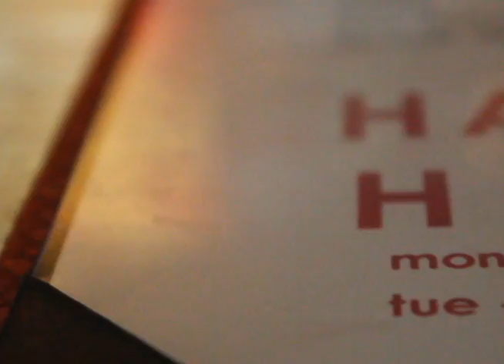Tortilla Republic Happy Hour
Happy Hour at Tortilla Republic.
Monday 4:00pm to 7:00pm/ Tuesday-Sunday 3:00pm to 7:00pm.